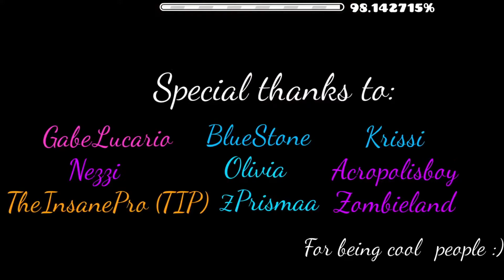"Shitty Asmodeus" [100%] by Kowoal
dying at 92% 2 times, but this was quite fun experience.
ID: 68398774
Placement on the list: N/A
Placement imo: #106
Difficulty: M
Join my friend's discord (where I'm also an admin in) because I said so wwww
and welcome to "The Showrunner"
[you can join if you wanna :smug:]